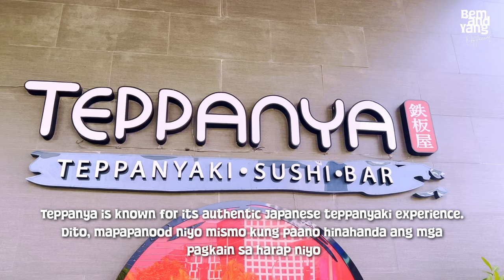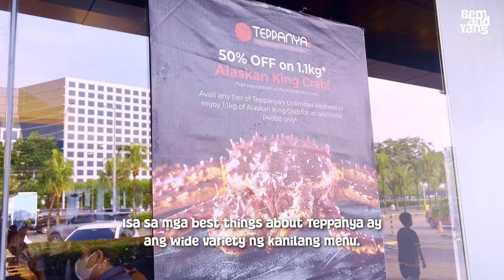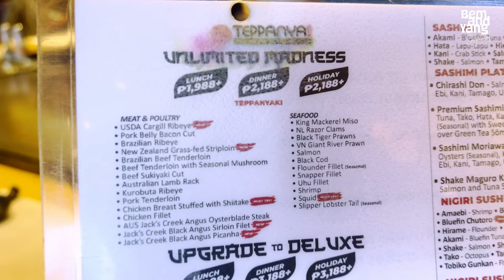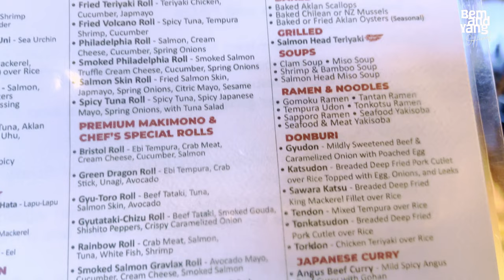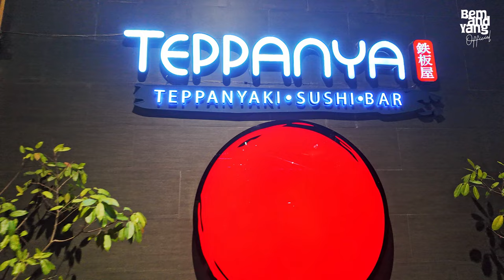TEPPANYA Mall of Asia | Teppanyaki Dining Experience 🇵🇭 | 4K Food and Walk Tour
Welcome to Teppanya, where we explore all things related to Japanese cuisine and cooking techniques. Join me as I share delicious recipes, cooking tutorials, and insights into the rich culinary traditions of Japan. Whether you're a seasoned chef or a beginner in the kitchen, there's something here for everyone to enjoy and learn from. Let's embark on a culinary journey together and discover the wonders of Japanese food!

Timestamps:
00:00 Highlights